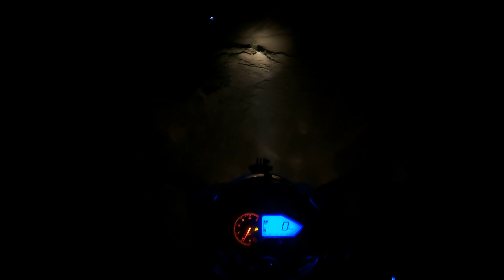Yatra 06Night time khijidemba